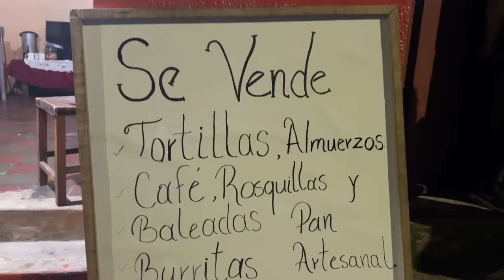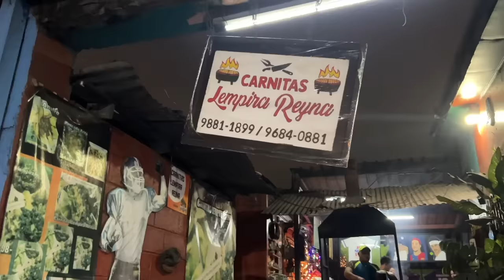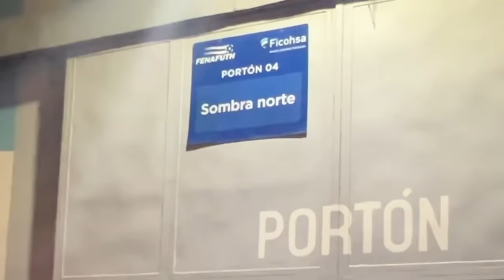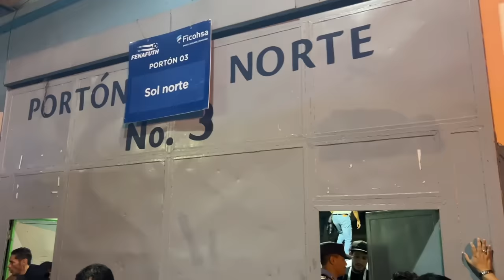Honduras derrota México 2-0 | Viví la experiencia en el Estadio Nacional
Fui al Estadio Nacional en Tegucigalpa para ver el partido de Honduras vs. Mexico para la Liga de Naciones. Por la primera vez en la historia del estadio, Honduras derrota a Mexico 2-0. Les muestro el loco ambiente antes, durante, y después del partido y todas las comidas callejeras. Algún día contaré a mis nietos sobre la experiencia que logré vivir en el estadio.